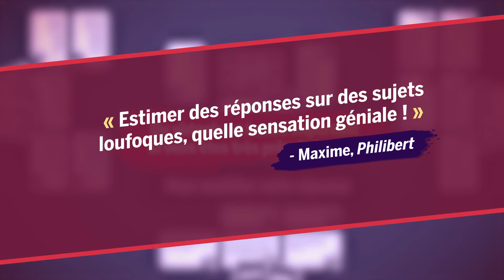Bande annonce Accolades I Zéro à 100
Vous aimé Zéro à 100 ? Vous n'êtes pas seul.e.s !

Découvrez LE jeu de connaissances pour ceux qui n'en ont pas !
Débarassez-vous de vos cartes Questions en devinant laquelle de vos questions s'approche le plus de la cible.
La première équipe qui a une seule carte devant elle remporte la partie !

Zéro à 100 et Zéro à 1000 sont déjà disponibles en boutique.

Nombre de joueurs : 2-12 joueurs
Durée : 15 minutes
Âge suggéré : 12 ans et +
Auteur : Antonin Boccara
Illustrateur : Thiebault Courot

Fondé en 2006, le Scorpion Masqué est un éditeur de jeux québécois basé à Montréal. Depuis plus de 15 ans, la marque se développe autour de beaux jeux, immersifs, amusants et créatifs. Ses jeux originaux sont destinés aux enfants, aux adultes ou à toute la famille. Avec plus de 40 jeux publiés à ce jour, le Scorpion Masqué est désormais reconnu à l’échelle internationale avec une présence dans plus de 40 pays, et plus de 2 millions de jeux vendus depuis sa création. En 2021 Scorpion Masqué a rejoint le groupe Hachette et est maintenant intégré avec son distributeur nord-américain Randolph.